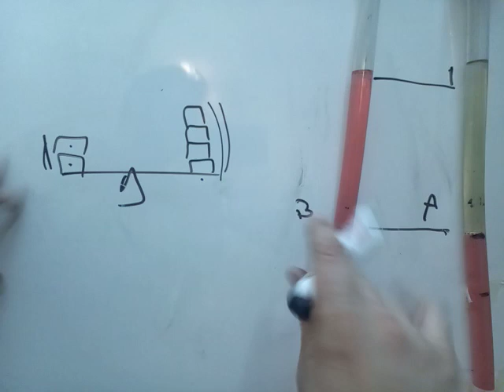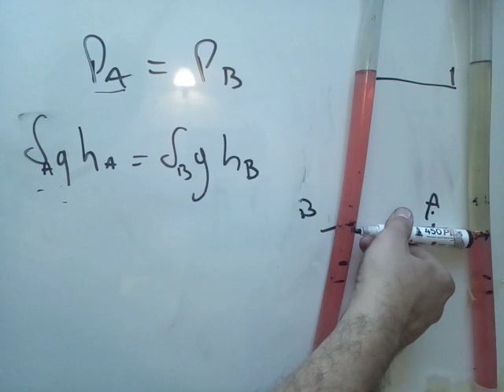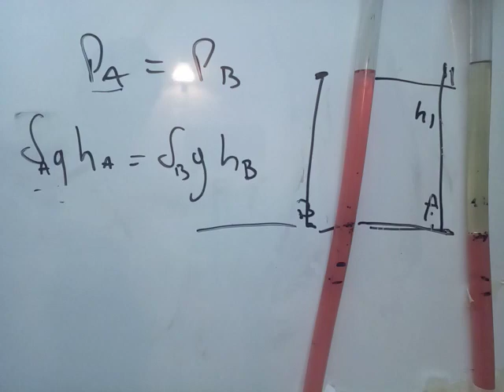Tubos en U 2da parte